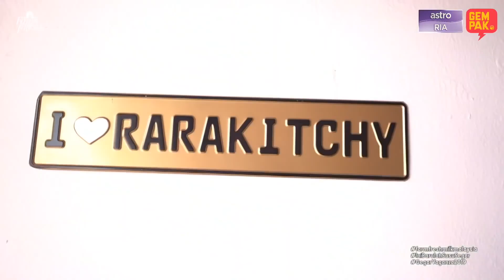Hady Mirza - Jatuh Bangun | Gegar Vaganza 2019 (Minggu 7)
Pergh!! Nampak 20 lebih muda bila Hady bawa lagu ‘Bangun Jatuh’ Haqiem Rosli Ft. Aman Ra ni. Colorful betul! Rasanya lepas ni dah boleh Rap selain menyanyi biasa. Syabasss!!!